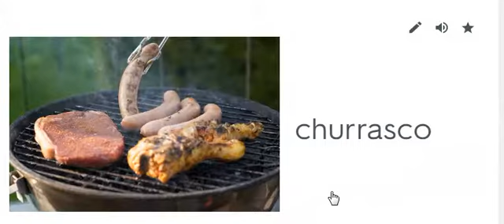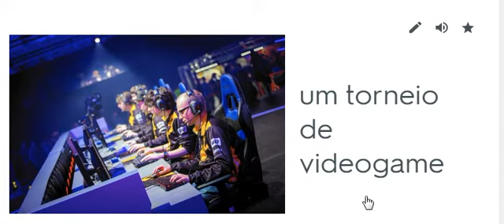interchange 1 unit 15 word power